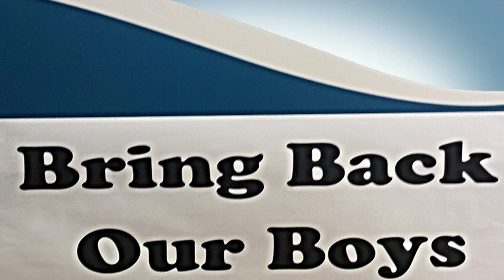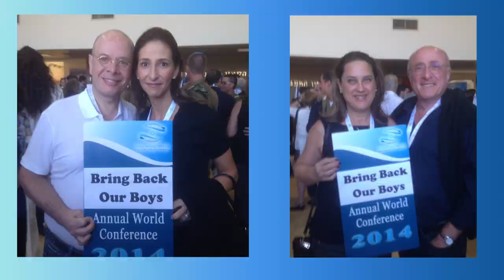BRING BACK OUR BOYS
In a worldwide effort by KH-UIA To highlight the fate of the three abducted boys and to show solidarity and strength, the organization's leaders call for a joint effort to call on world leadership and religious leaders to act to secure the safe return of the three boys.